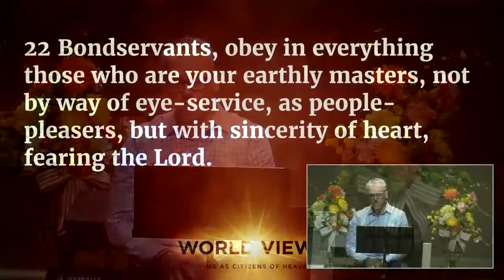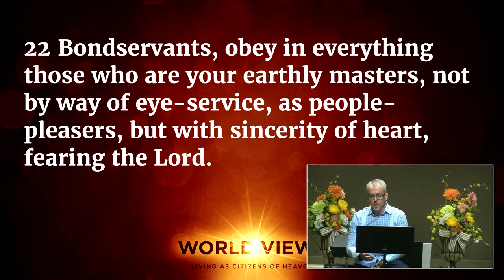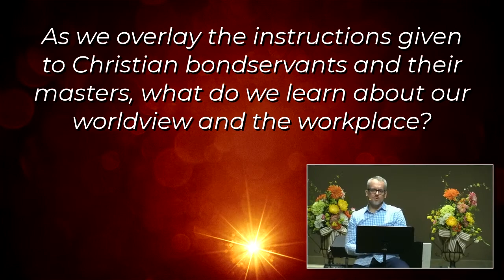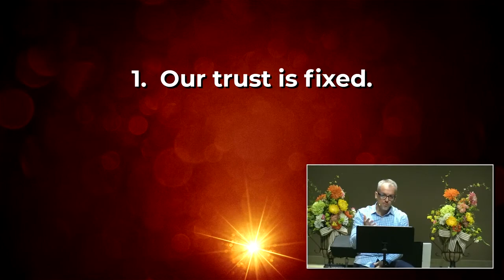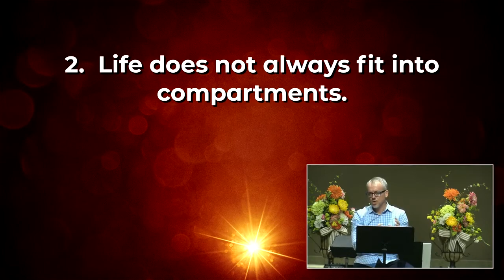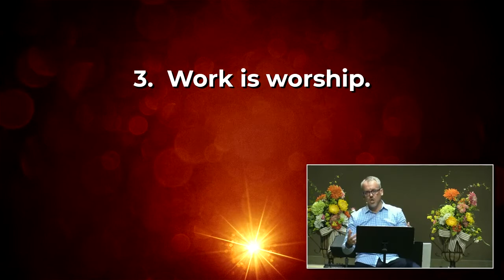April 19, 2020 - Phillips Chapel Sunday Morning Worship Service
Sunday Morning Worship Service of Phillips Chapel Free Will Baptist Church held on April 19, 2020.